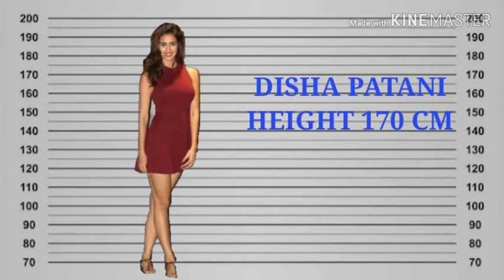Bollywood actress height deepika tara aishwarya disha sonam